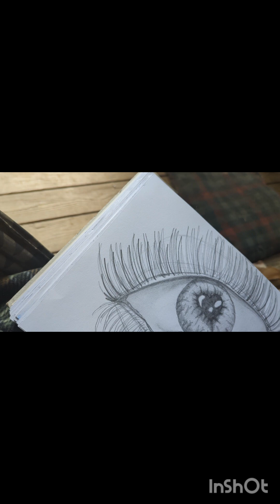The whole process of me sketching an eyeball. I found it cool to watch. maybe you will too.